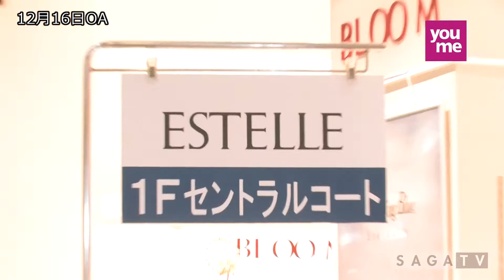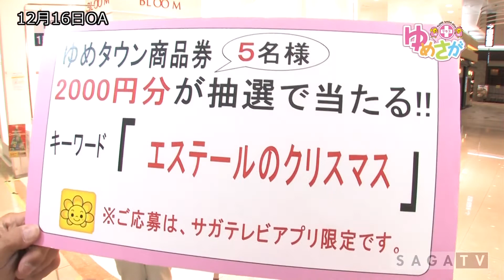ゆめさがプラス12月16日(木)放送